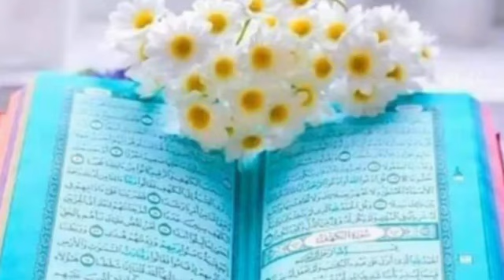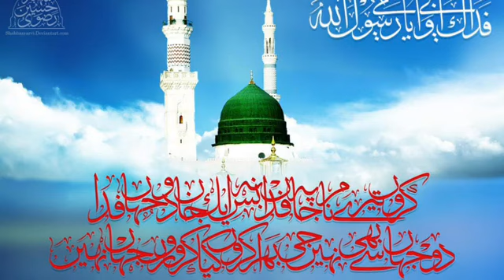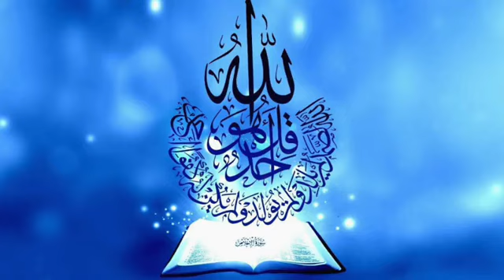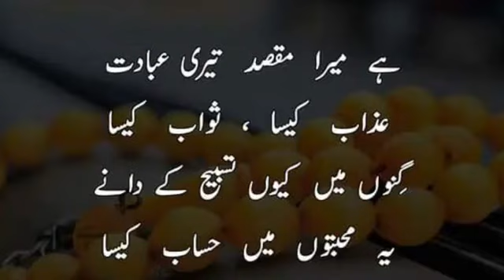Surahe Rahman with Urdu translation very beautiful Racitation